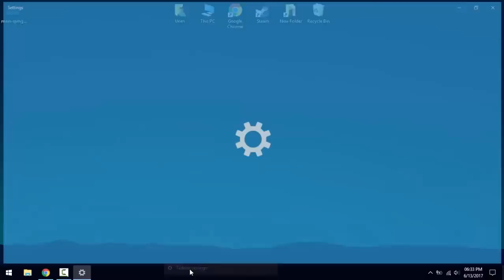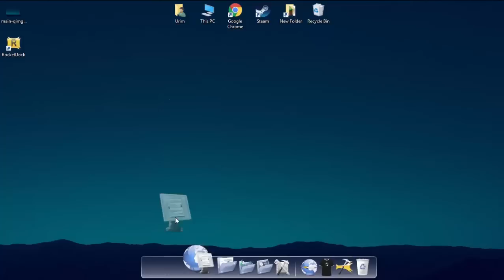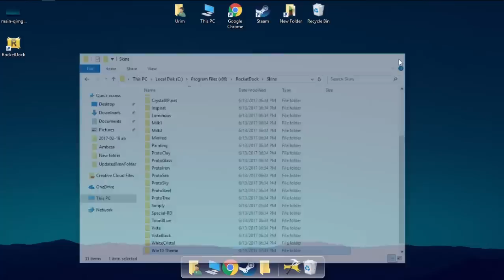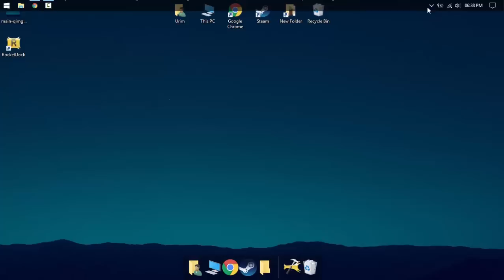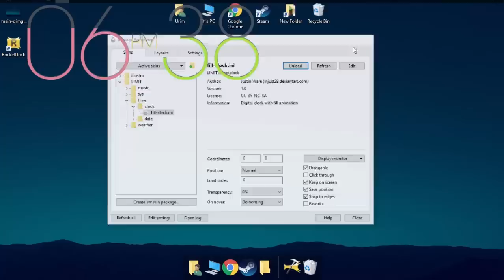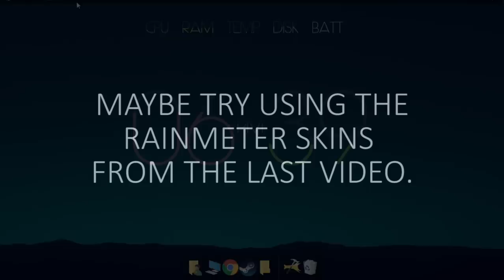Simple Desktop - Make Windows Look Better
This works on Windows XP/Vista/7/8/8.1/10.

Links used on the video:

- RocketDock (Updated link since the other one isn't working anymore)

For anyone wondering RocketDock&Rainmeter together like in this tutorial use about 20MB of RAM.